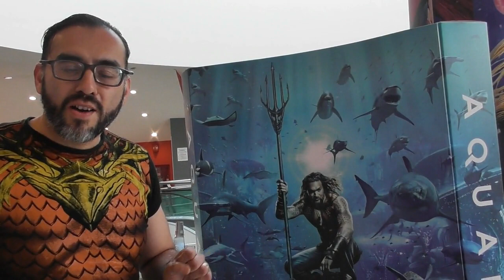AQUAMAN CRITICA SIN SPOILERS